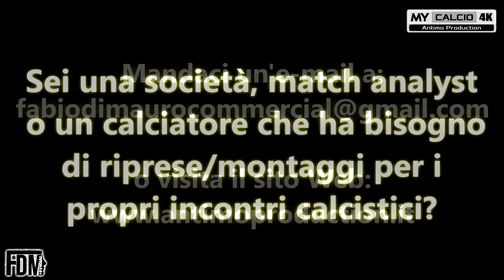TROPICAL CORIANO vs ALFONSINE ▶ COPPA ITALIA | 32° DI FINALE | Fabio di Mauro [4K]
● 32° Coppa Italia di Eccellenza (Emilia Romagna):
Tropical Coriano 2-1 FC Alfonsine

⚽🎯 Marcatori: A.Renzi 30' (A), T.Bartoli 35' (T), S.Greppi 55' (T)